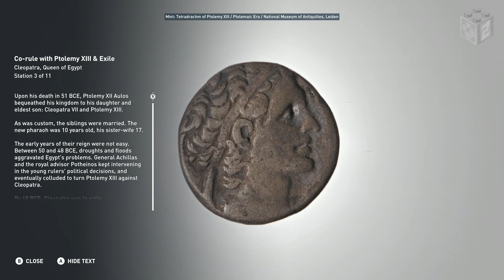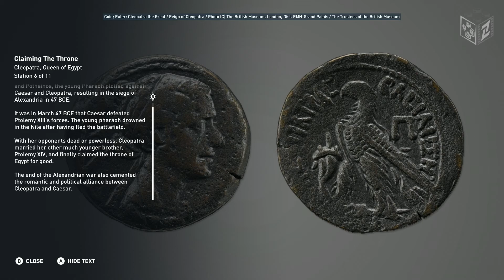Assassin's Creed Origins Discovery Tour ep.6 | Cleopatra Queen Of Egypt | LZ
Assassin's Creed Origins Discovery Tour to tryb, w którym możesz swobodnie przemierzać Starożytny Egipt bez konieczności wikłania się w walkę i wykonywania zadań.
Ten czysto edukacyjny tryb pełni funkcję wirtualnego muzeum, w którym dostępne są wycieczki z przewodnikiem po wszystkich historycznych lokacjach.